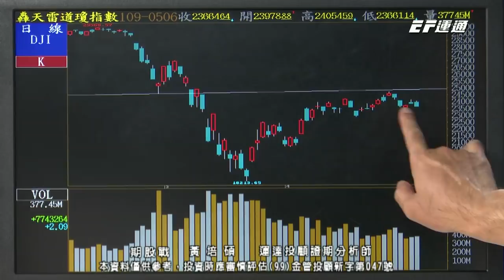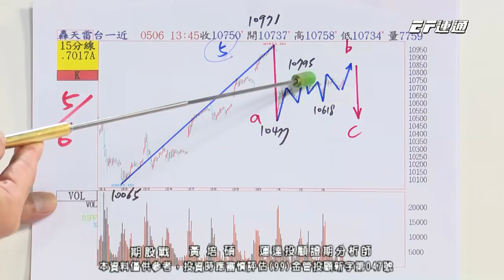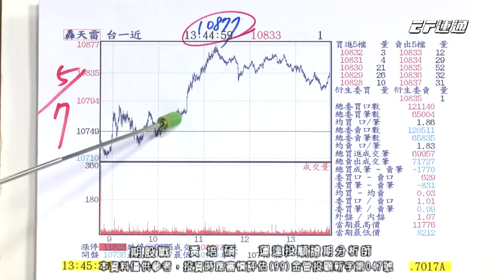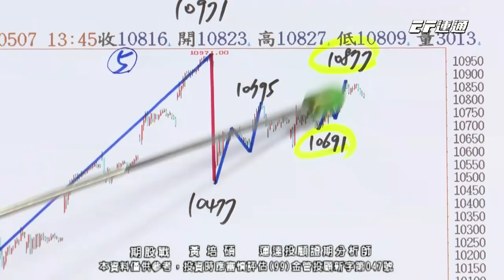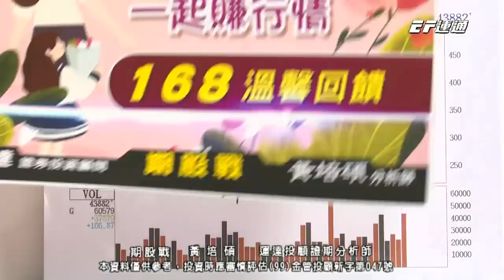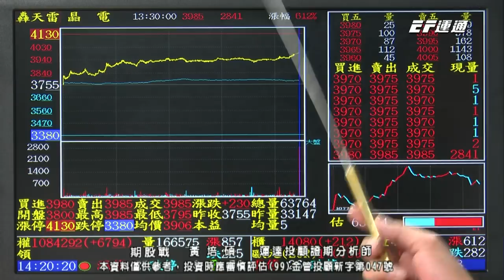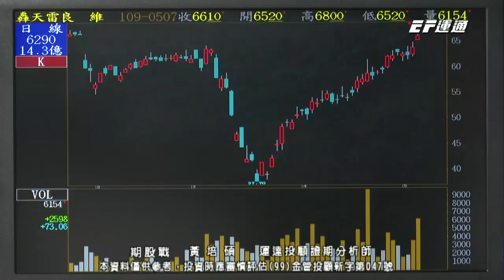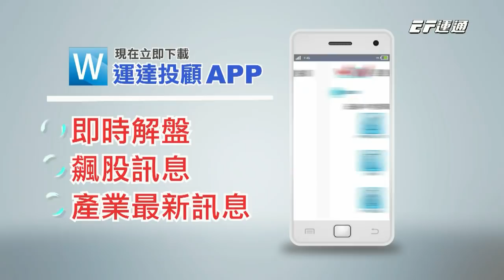20200507 1400 黃培碩 期股戰